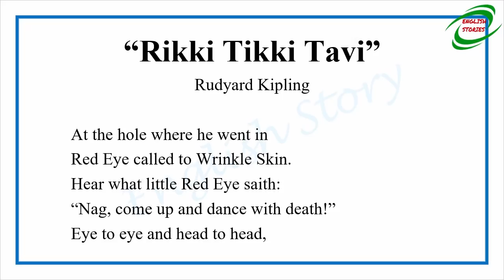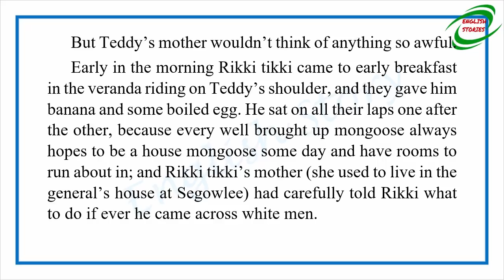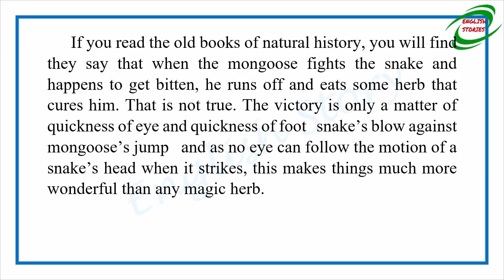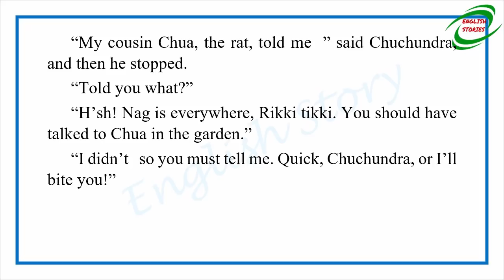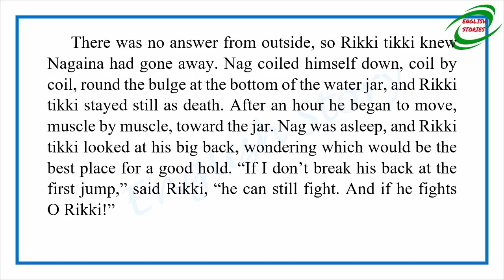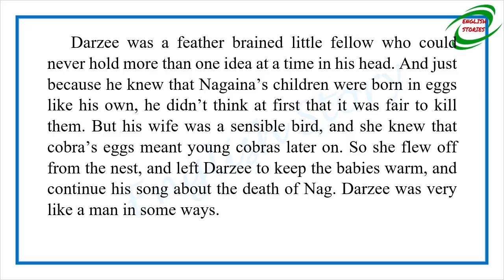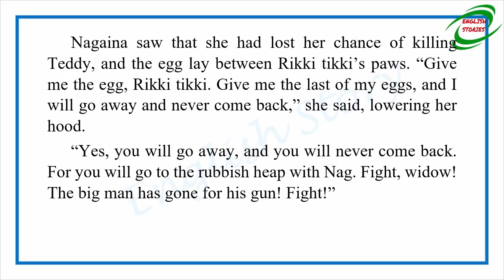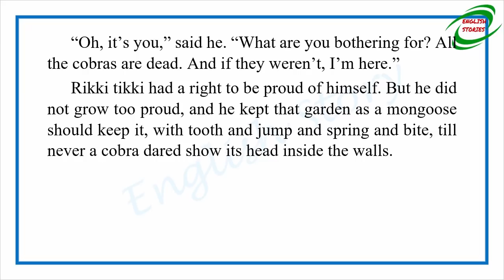Learn English Through Story - Rikki Tikki Tavi by Rudyard Kipling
Story title: Rikki Tikki Tavi
Author: Rudyard Kipling